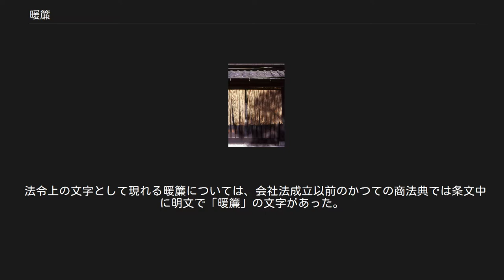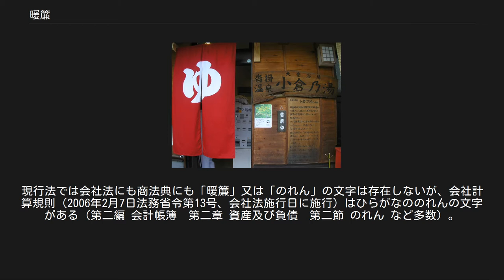暖簾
ならまちの織物店 温泉、銭湯などの入り口には必ずといっていいほど暖簾が使用される（沓掛温泉） 縄暖簾 暖簾（のれん）とは、店先あるいは部屋の境界に日よけや目隠しなどのために吊り下げる布のことである。
商店の入り口などに営業中を示すため掲げられ、屋号・商号や家紋などが染め抜かれ（印染：しるしぞめ）ていることも多い。
 古来、建物に直接風や光が入るのを防いだり、外からの目隠しとして、内外を柔らかく仕切った。
冬は寒風をしのぐ厚手の綿布を用い、夏季は涼しげな竹や葦を編んだものを掛けた。
冬用のものを「暖簾」、夏用のものを「涼簾(りょうれん)」と呼んだが、「涼簾」の語は寺院などを除き一般に使われなくなり、ただの「簾(すだれ)」となって今に至る。
 暖簾はしだいに商店の営業の目印とされるようになり、開店とともにこれを掲げ、閉店になると先ずは暖簾を仕舞う（片付ける）ことでそれを示した。
この意味が転じて屋号を暖簾名（または単にのれん）と象徴的に呼び、商店の信用・格式をも表すようになった（下記「派生的な意味」の項参照）。
 戦前戦後の屋台・飯屋などの店では、客が出て行く時に食事をつまんで汚れた手先を暖簾で拭いていくという事もあり、「暖簾が汚れているほど繁盛している店」という目安にもなっていた。
銭湯・旅館など入浴・温泉施設がある建物においては、「ゆ」などと書いた「湯のれん（ゆのれん）」を掛ける事がある。
また、「女湯」「男湯」などの暖簾を下げて区別を分かり易くしたり、時間帯により下げ替えて場所の置換を示す事もある。
 暖簾は、聖なる領域と俗なる領域を結界する意（注連縄）も持っており、玉暖簾などは料理店などの調理場にかけられる。
 暖簾はおよそ4．5cm位の棒に通し掛けておくが、複数の掛け穴があるチチ仕立てと一つの掛け穴がある袋仕立ての2種類が存在する。
また特殊な暖簾に 縄暖簾（紐暖簾） 居酒屋などで布のかわりに荒縄を横一列に並べて垂らしたもの 珠暖簾（玉暖簾） 珠を繋げて紐に通し、垂らしたもの　 日よけ暖簾 割れがない一枚布の大型の暖簾。
下は地面の上まで垂らし、縄などで縛って固定する。
　 などがある。
 派生的な意味での暖簾の使用例としては以下の例がある。
スキャンダル等が原因で信用・名声等を損なう事を「暖簾に傷が付く」といい、さらに廃業するに至っては「暖簾をたたむ」あるいは「暖簾を下ろす」ともいった。
奉公人や家人に同じ屋号の店を出させる（出すことを許可する）ことを「暖簾分け」と言う。
 「のれん (会計)」も参照 日本の会計学の用語では、企業結合・企業買収の際に買収会社の投資額が被買収会社の受入純資産の額を上回った場合、その差額をのれんと呼ぶ。
連結会計では、親会社の投資と子会社の資本を相殺消去した場合の消去差額を指す。
無形固定資産であり、営業権とも言われる。
日本の連結財務諸表原則では原則としてその計上後20年以内に、定額法その他合理的な方法により償却しなければならない（第四、三、2）。
 法令上の文字として現れる暖簾については、会社法成立以前のかつての商法典では条文中に明文で「暖簾」の文字があった。
この商法典上の「暖簾」は得意先関係、仕入先関係、営業の名声、営業上の秘訣などの事実上の関係を総合したもののことで一種の無形固定資産とされる。
これは営業権とほぼ同様に理解されている。
現行法では会社法にも商法典にも「暖簾」又は「のれん」の文字は存在しないが、会社計算規則（2006年2月7日法務省令第13号、会社法施行日に施行）はひらがなののれんの文字がある（第二編 会計帳簿　第二章 資産及び負債　第二節 のれん など多数）。
これは会計学の「のれん」と同義である。
 ^ 意匠分類定義カード（C1） 特許庁 ^ 小池 2015, p. 172. ^ 会社法 鈴木竹雄 株式会社弘文堂